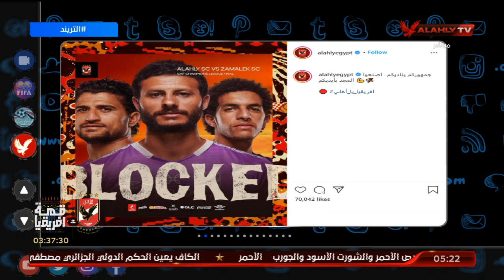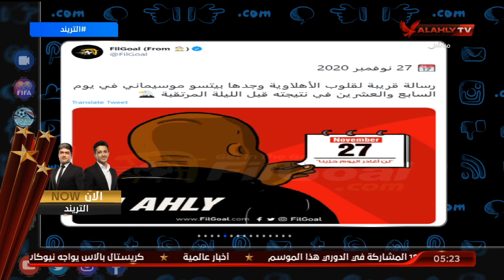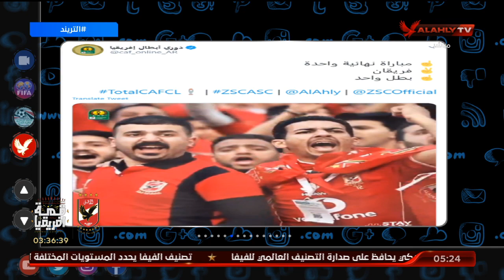أهم الأخبار في تريند الأهلي مع محمد سعيد